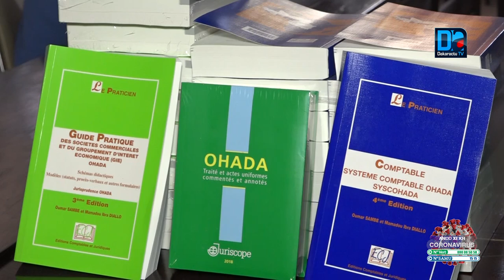Recherche en droit des affaires : Le CREDILA renforcé en documentation par l’UNIDA.